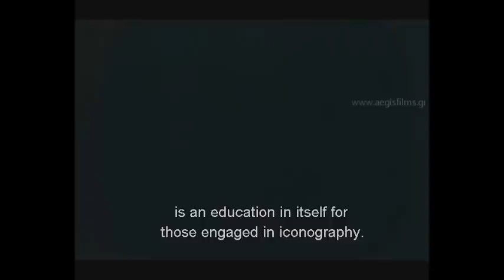Passages through Paradise. A trip to mont Athos. english subtitles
Golden Knight Award, Moscow Golden Knight International Film Festival
Opening film, Crecet (France) Ethnographic Film Festival
The relationship between life and time on Mount Athos,the Holy Mountain, is something stirring. Time does inflict its ravages on man as it goes by because man simply passes through the time that saves -"the time of repentance" - and is born anew.
After your eyes have admired and feasted on the thousands of icons, treasures and relics of incoparable artistry - an emanation of inspiration, of faith and of patience...
After your souls worship the relics of the saints and you are overwhelmed by the scent of nature and the sacred incense.. at the hour when night falls and the summit of Mount Athos rises above the clouds...when you hear the call to vespers... questionsfrom other worlds may come to your mind.
What is God? What is a monk? Prayer? Faith?
What is Mount Athos?
You need "time" to answer if you do manage to answer. But while you wait you learn at some point that Mount Athos does not declare nor does it conceal - IT REVEALS.
Director Yiannis Lambrou